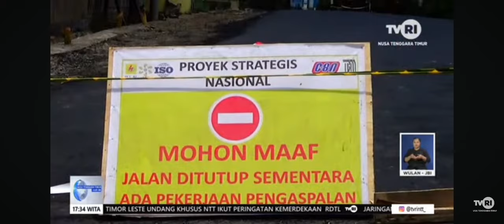PENGASPALAN JALAN BANTU PERTUMBUHAN EKONOMI MASYARAKAT